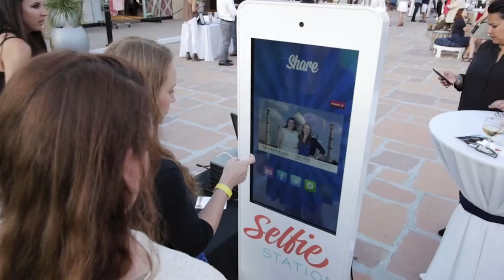Allegro Entertainment, St. Charles, Missouri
Dori and the team at Allegro Entertainment tell why it is that they love what they do!